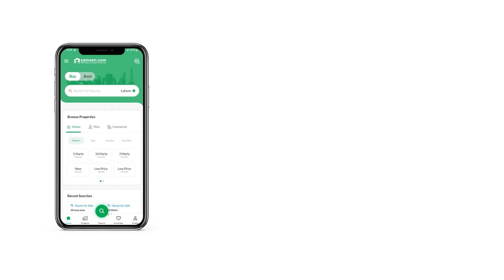240 SQYD RESIDENTIAL PLOT FOR SALE IN GANDHARA SOCIETY SCHEME 33 KARACHI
Take it from us, a Residential Plot like this doesn't come easy. So you should grab the offer while you still can, before someone else does. You can expand your investment portfolio or satisfy your wish for a piece of real estate by buying this property as it has both qualities at the same time- the lucrative and worth keeping. Follow the market trends, purchase your 240 Square Yards Residential Plot today. You can find out for yourself that a price of Rs.  for the property is the best you can get! Looking to building a home in this city in the near future? Surely, there is no better location than Gandhara Society. Karachi is full of opportunities and places to live.